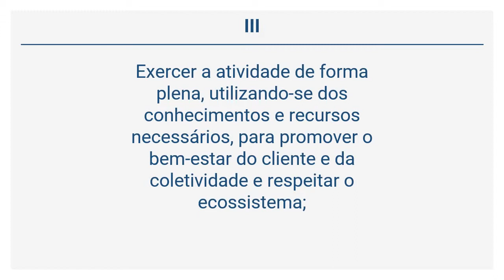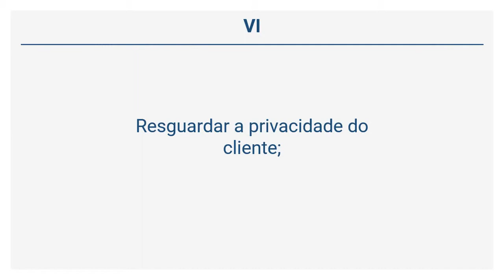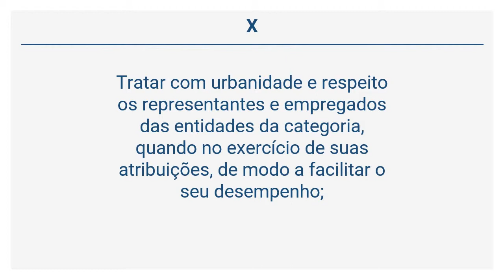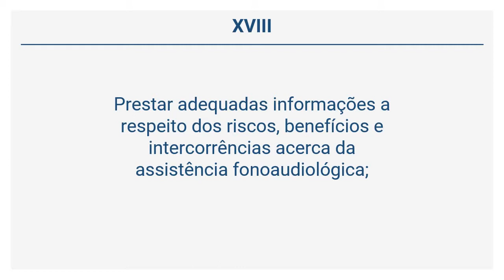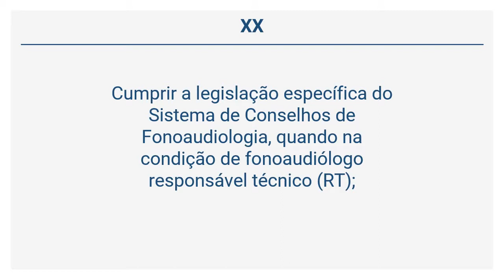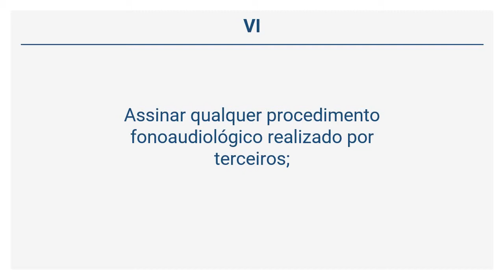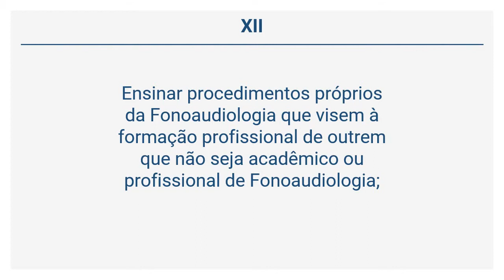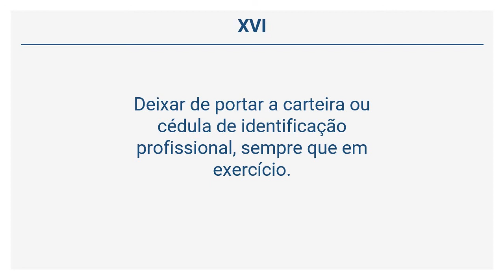Código de Ética da Fono - DAS RESPONSABILIDADES GERAIS (Art. 6º a 7º)